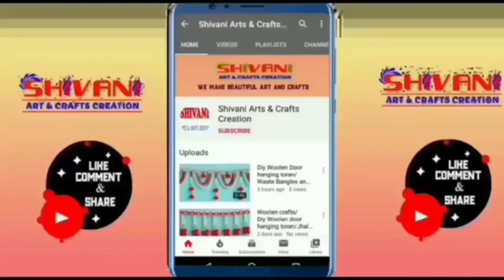ऊन और मोतियों से बनाएं दरवाजे के लिए ऐसी बेहतरीन झालर की डिजाइन | New Amazing Woolen Toran Design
• Jhalar kaise banayein
• Door Hanging Toran Design
• Easy arts and crafts idea
• unn ki Jhalar Design
• woolen Toran Design
• woolen crafts idea
• Home Decoration tips and tricks
• Home Decor
• Handmade Toran Design
• Pearl Toran Design
• Diy Pearl Bandhanwar
• Jhalar dikhao
• Jhalar banane ka aasan tarika